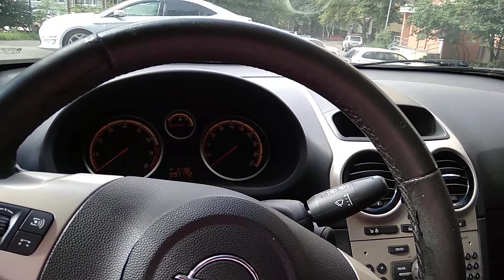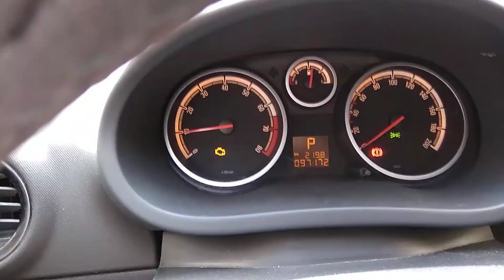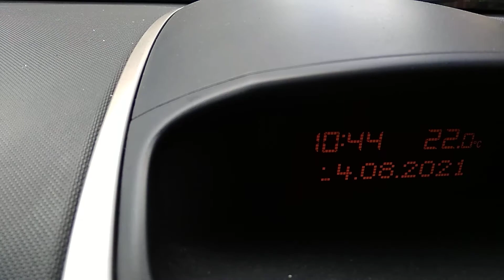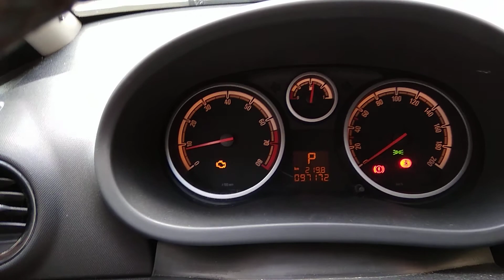Продаю Опель Корса Д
Opel Corsa D обзор для продажи